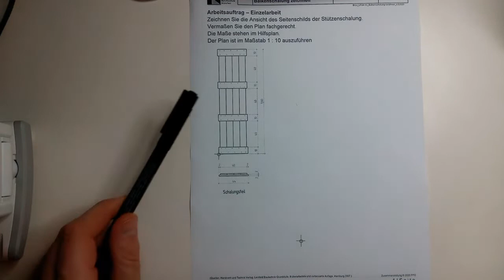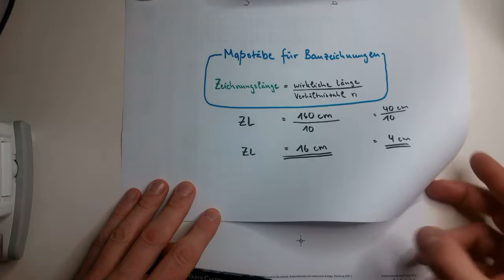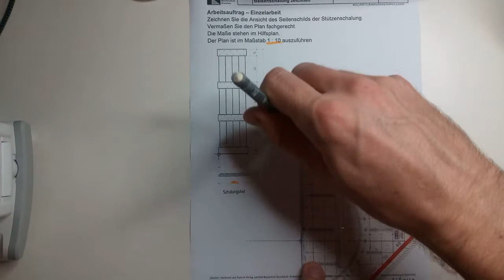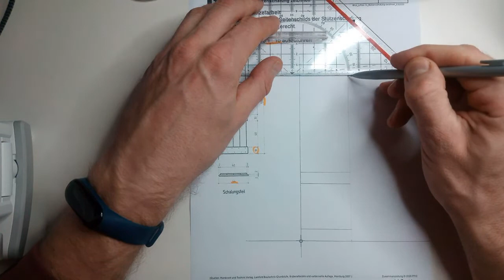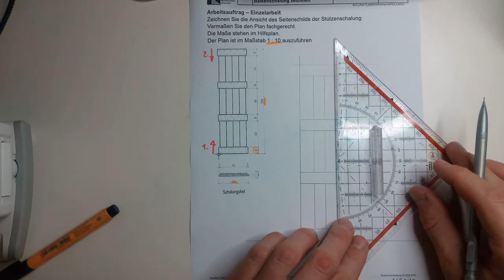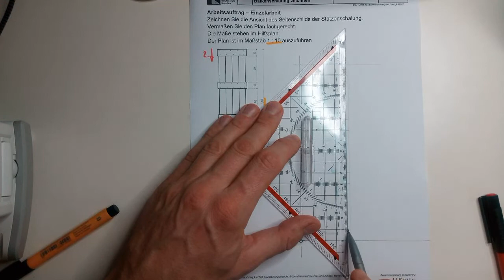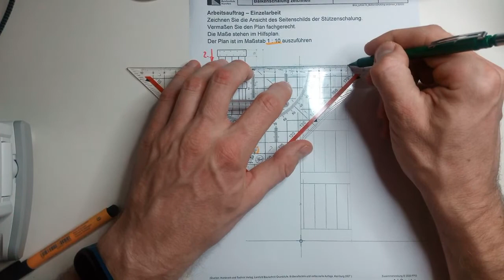Zeichnen einer Stützenschalung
BGJ-Bautechnik Lernfeld 4 - Herstellen eines Stahlbetonbauteils
Balkenschalung und Stützenschalung zeichnen
Tipps und Tricks wie eine technische Zeichnung erstellt wird